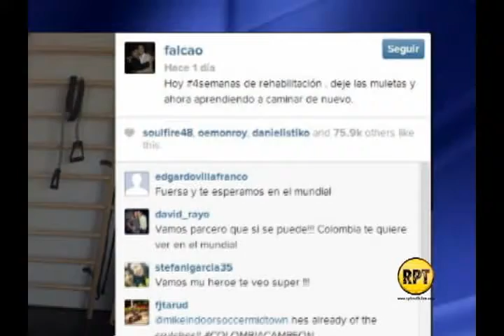Falcao dejó las muletas